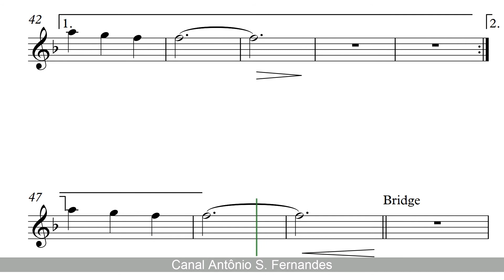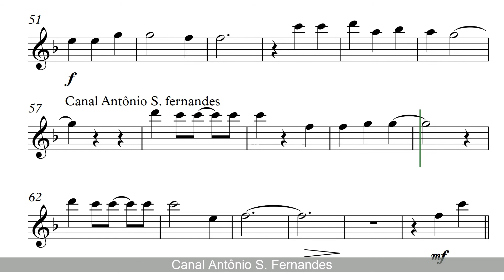Lifehouse - You and Me (Sheet Music) Flauta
Super Pacote de Partituras 7.0
São 121.000 partituras editaveis para todos os tons.

There are 121,000 editable scores for all tones.

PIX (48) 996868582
Obrigado!
Lifehouse é uma banda americana de rock que obteve notoriedade em 2000 com o hit "Hanging by a Moment" que atingiu o #2 na parada mais importante do mundo, a Billboard Hot 100, música de seu primeiro álbum No Name Face. Em 2005, conseguiram uma das músicas de maior sucesso dos anos 2000, You and Me, de seu 3º álbum intitulado de Lifehouse; alcançou o #5 na Billboard Hot 100 e permaneceu na parada por 66 semanas, sendo um recorde de permanência.
A banda lançou o primeiro álbum em 1999, chamado Diff's Lucky Day, porém com o nome Blyss. Por motivos de direitos autorais mudaram seu nome e desde então a banda começou a se chamar Lifehouse. Nessa mudança Jon foi substituído por Rick e mais tarde seu irmão também faria parte da banda.
Não esqueçam de seguir!
Obrigado!
Para ti que quieres aprender saxofón o clarinete
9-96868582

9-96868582